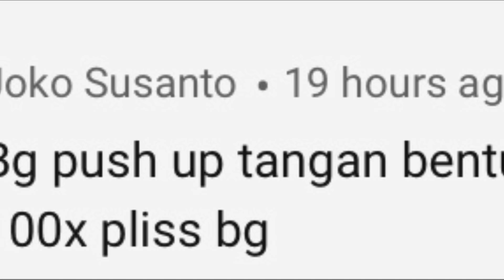TANTANGAN DIAMOND PUSH UP DARI SUBSCRIBER 100 X KASI BONUS 5X || 100 REP DIAMOND PUSH UP CHALLENGE